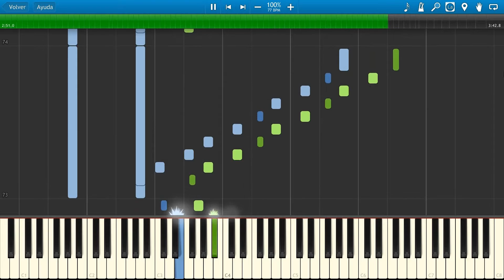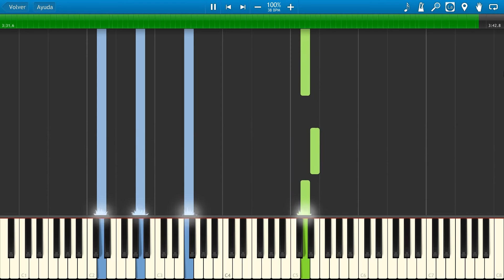Rose of May - Piano Opera FF VII/VIII/IX